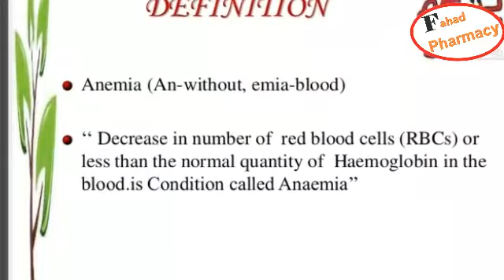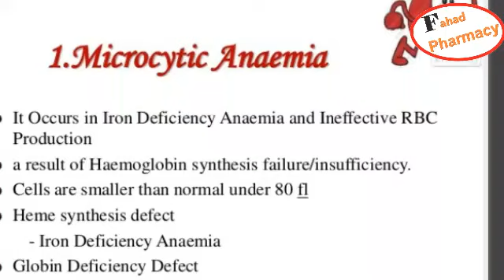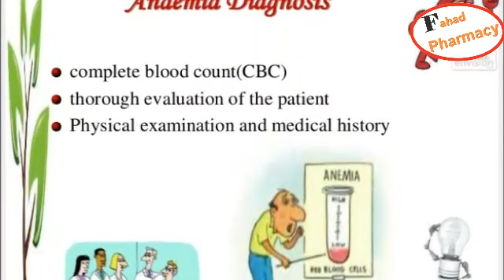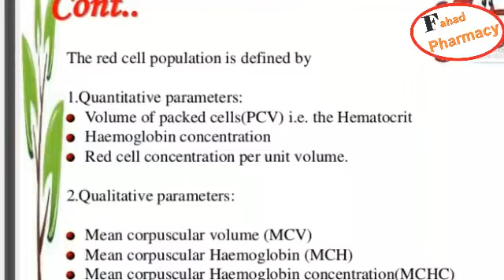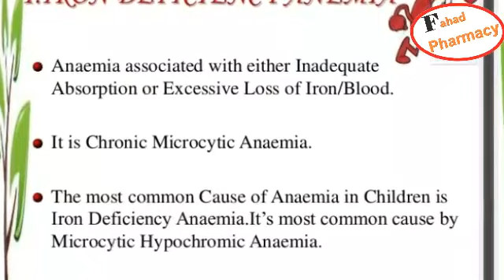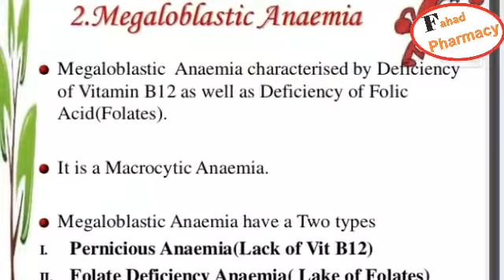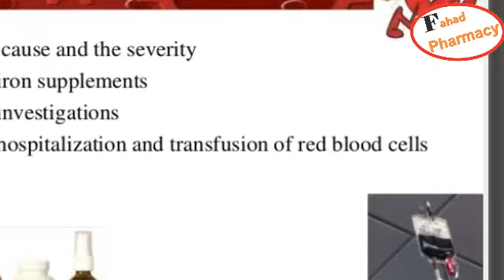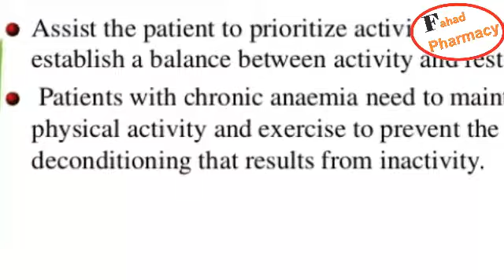Anemia Slide Types , Causes and Treatment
This slide is about anemia disease ...

By Fahad Pharmacy..